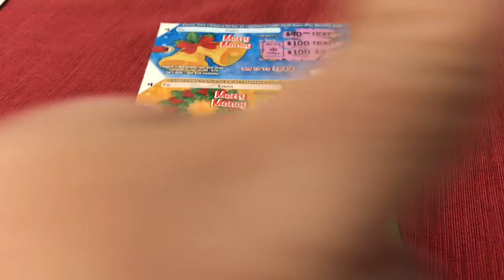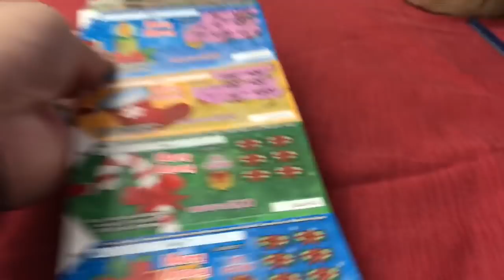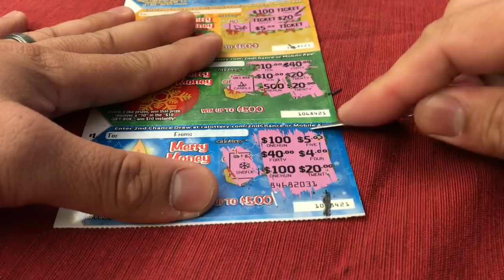Mail Time - $1 Merry Money from Awesome Fans Sage & Chris 🙌🏽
Just a nice holiday cheer from the best fans around Sage & Chris!

Happy holidays - SH